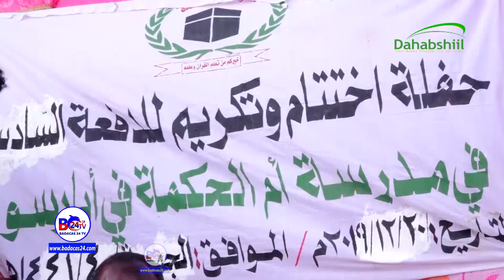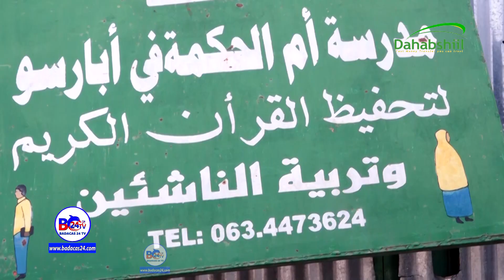Maddarasadda Ummu-Xikma Oo Xaflad u Qabatay Arday Xiftiga Qur’aanka Dhammeeyey